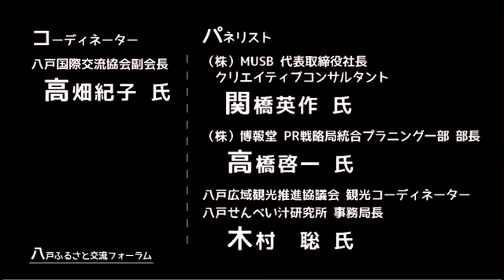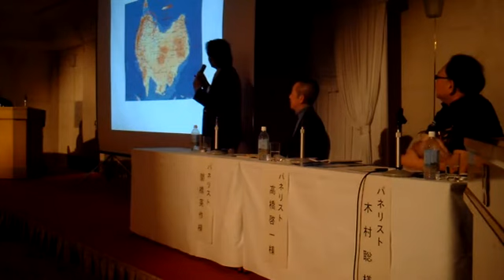24年度 八戸ふるさと交流フォーラム（パネルディスカッション）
平成25年2月6日（水）開催
平成24年度八戸ふるさと交流フォーラムのパネルディスカッション
「はちのへ飛躍の「タネ」を求めて～「種差海岸」三陸復興国立公園指定から～」
　高畑　紀子 様（八戸国際交流協会　副会長）
◆パネリスト
　関橋　英作様（(株)MUSB代表取締役・クリエイティブコンサルタント）
　高橋　啓一様（(株)博報堂　PR戦略局　統合プラニング一部　部長）
　木村　聡　様（八戸広域観光推進協議会　観光コーディネーター）